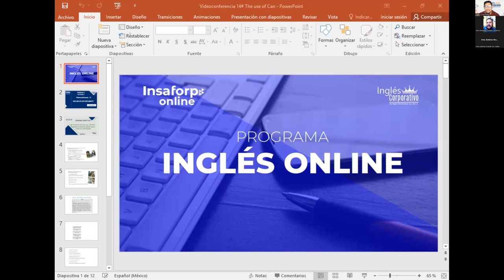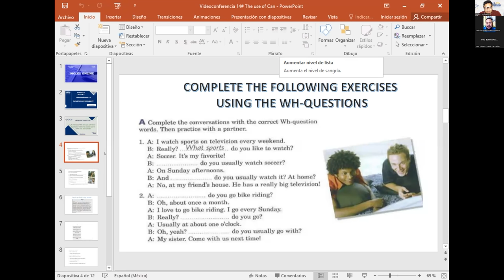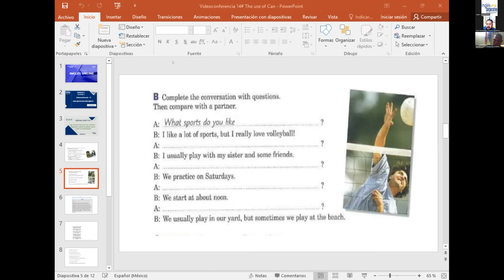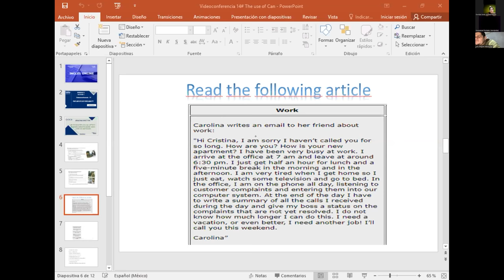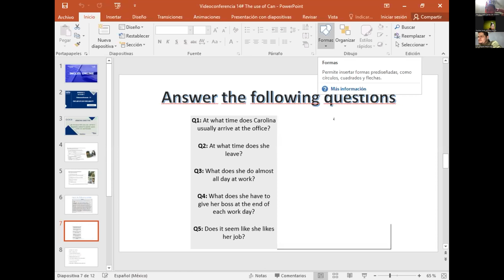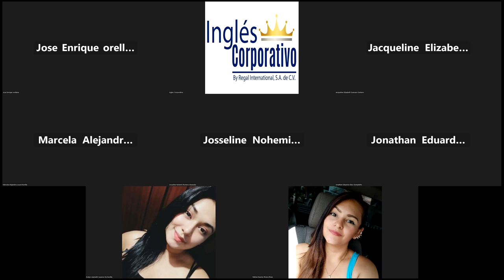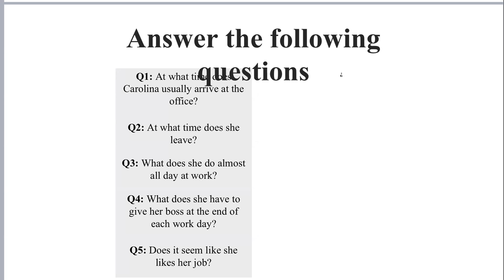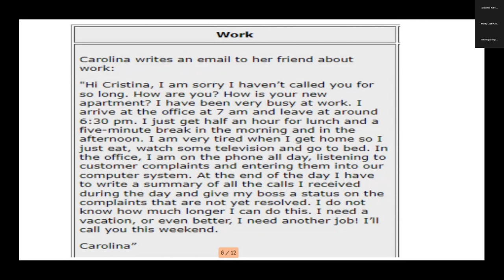Inglés Ingles Corporativo- 01-11-2022- WH questions exercises. part 1.